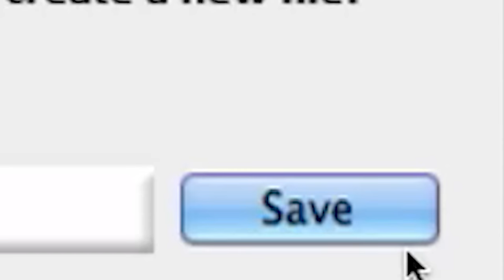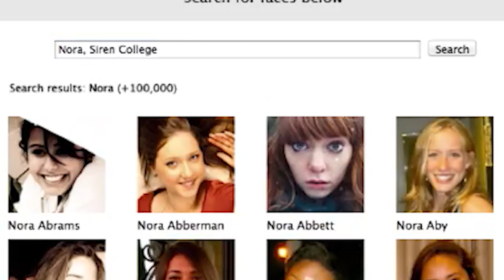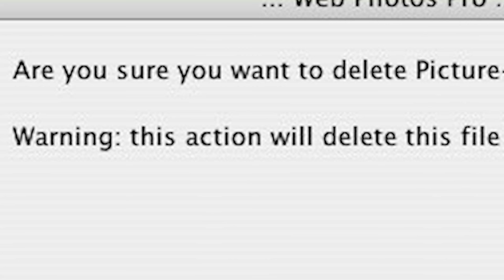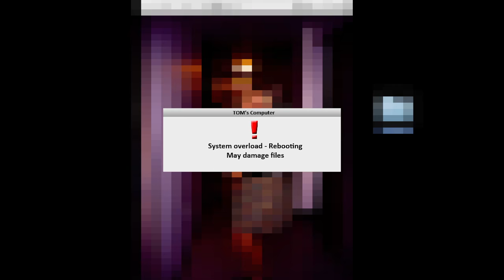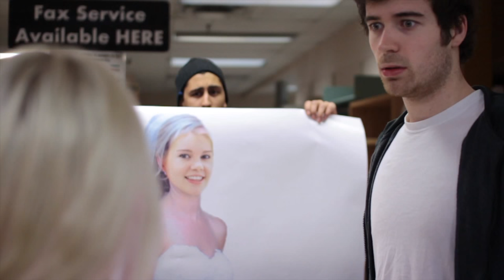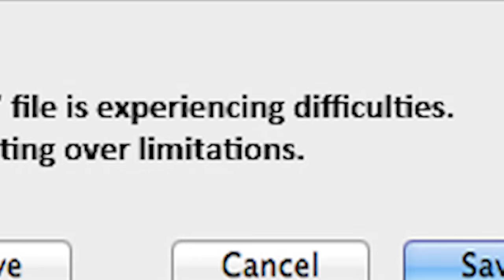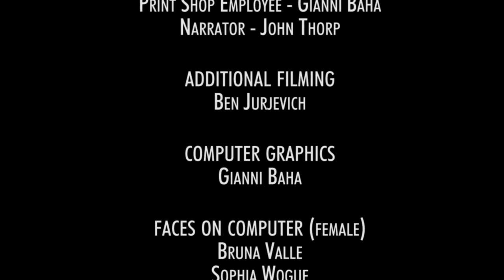All Alone_Together | Award-Winning Short Film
{WINNER "Best Relationship Drama" — IVEY Film Festival 2012}
{OFFICIAL SELECTION — Domestic Arrivals Festival of Canadian Film 2013}
{OFFICIAL SELECTION — UWO Film Festival 2012}

A social commentary on the world of social media told through an eerie one-sided love story.

Gianni Baha

PRODUCED BY
Josh Litman & Gianni Baha

CINEMATOGRAPHY BY
Josh Litman

CAST
Tom - Kevin Milne
Nora - Tate Kenney
Gianni Baha - Print shop Employee
Narrator (Voice) - John Thorp

EDITING
Gianni Baha

ASSISTANT EDITOR
Josh Litman

MUSIC
Jordan Mandel

ADDITIONAL PHOTOGRAPHY
Ben Jurjevich

PRODUCTION COORDINATORS
Juan Andres Bello
Ben Jurjevich

Baha Vision